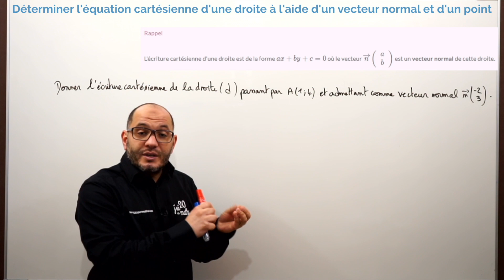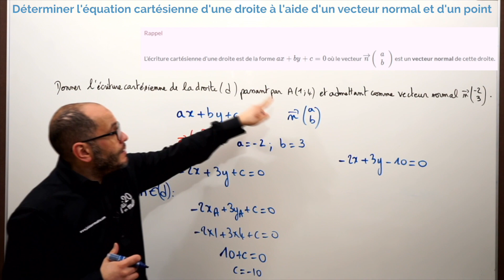Déterminer l'équation cartésienne d'une droite à l'aide d'un vecteur normal & d'un point - Première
Niveau Première Spécialité :

Cette vidéo vous présente comment déterminer l'équation cartésienne d'une droite à l'aide d'un vecteur normal & d'un point.

Déterminer une équation cartésienne de la droite (d) passant par le point A(1 ; 4) et de vecteur normal n(-2;3).